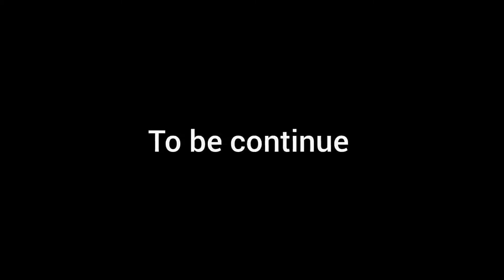THE YOUNG TIMOTHY'S-THE 7 LAST WORDS OF JESUS ON THE CROSS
Blessed Friday to all
Meditating the the very important event of the world